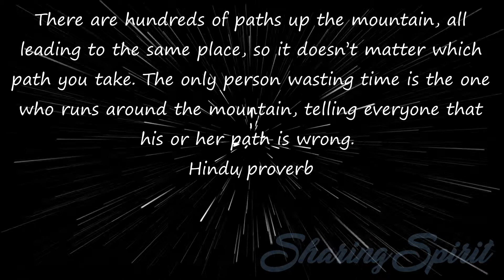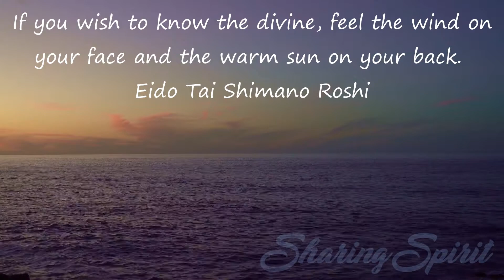Mindfulness Spiritual Quotes For Spiritualists #81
There are hundreds of paths up the mountain, all leading to the same place, so it doesn’t matter which path you take. The only person wasting time is the one who runs around the mountain, telling everyone that his or her path is wrong.
Hindu proverb

You can read books without ever stepping into a library; and practice spirituality without ever going to a temple.
Anthony de Mello

If you wish to know the divine, feel the wind on your face and the warm sun on your back.
Eido Tai Shimano Roshi